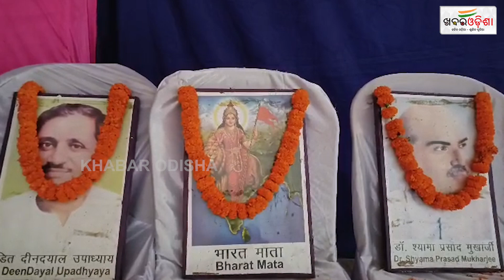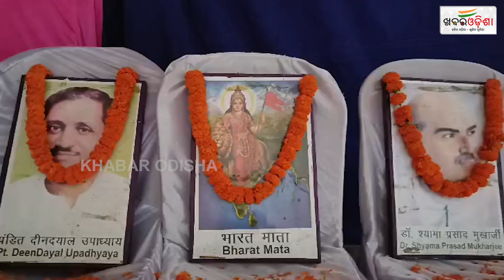BJP's Work Shop For Membership Campaign Held In Boudh | Khabar Odisha